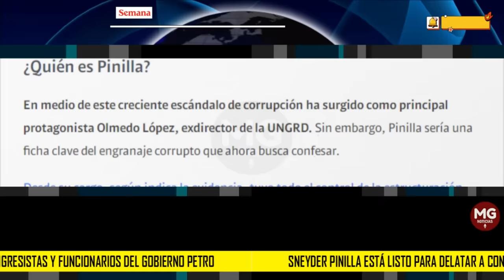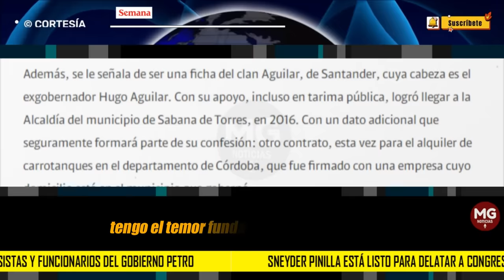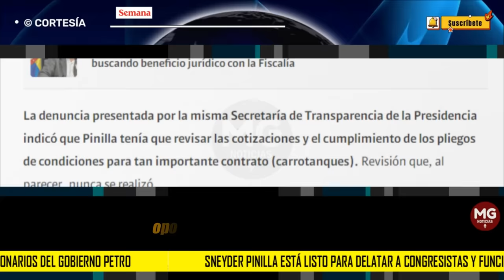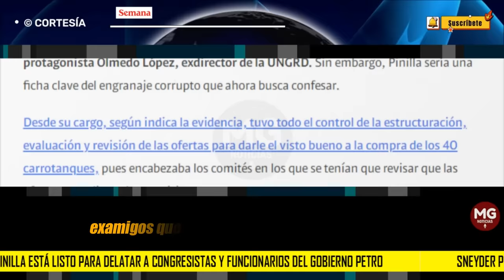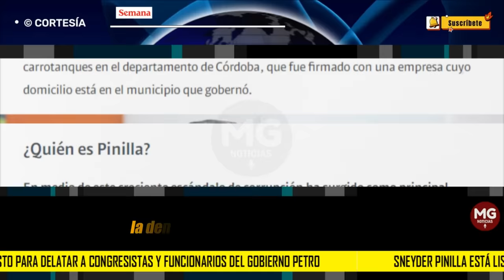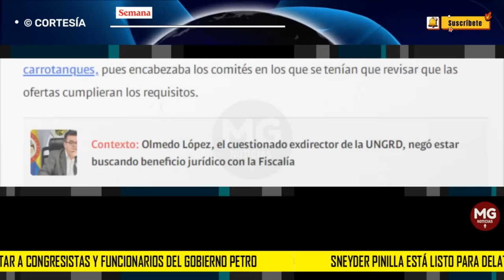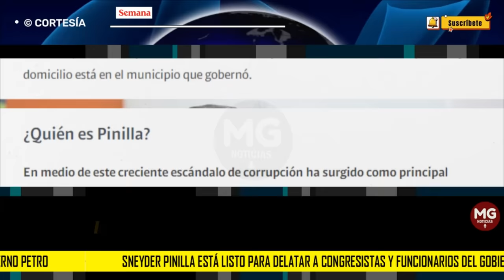TIEMBLAN CONGRESISTAS Y FUNCIONARIOS DEL GOBIERNO 🛑 Sneyder Pinilla está listo para delatar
Carrotanques: Sneyder Pinilla está listo para delatar a congresistas y funcionarios del Gobierno Petro: “Hubo plata en efectivo”
Sneyder Pinilla, exsubdirector de Manejo de Desastres, tocó las puertas de la Fiscalía para destapar la olla podrida en la UNGRD. Congresistas y altos funcionarios del Gobierno serían salpicados en su confesión.
SEMANA